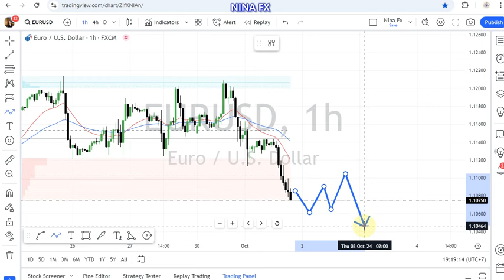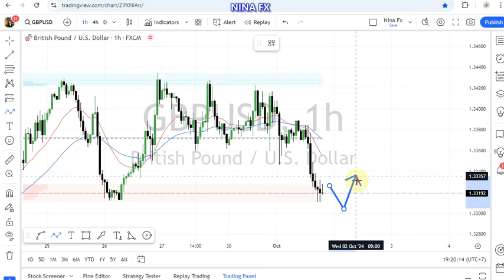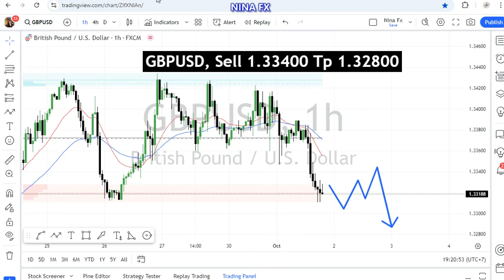EURUSD and GBP USD Daily Analysis for October 1, 2024